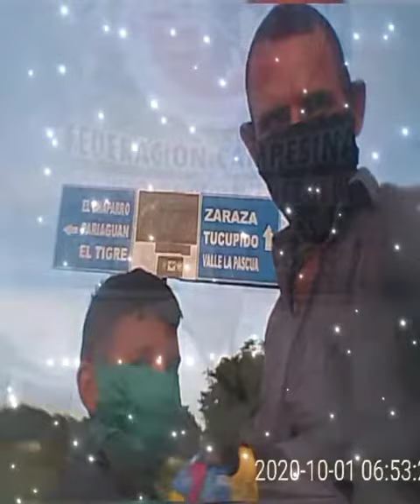Al Pueblo Campesino de Venezuela al Cual nos Debemos.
Video de @Danny_Mep